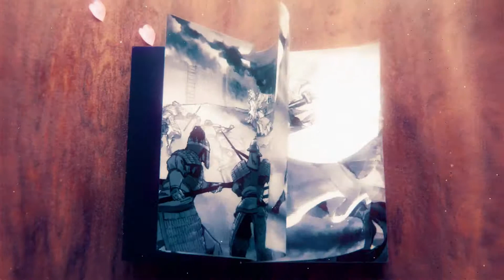【$ERGE】冠世一战【初音MIKU Cover】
本家：av36570568
翻唱：$ERGE feat. 初音Miku V4C
扒谱：伊优_水之浪
1.摸鱼第三作。 2..任务完成了，我们明年再见~（此时想起了难忘今宵）

作/编曲：litterzy
作词：墨大筝
演唱：言和
调校：Creuzer
混音：CuTTleFish
笛子：水玥儿
古筝：墨韵随步摇
曲绘：骸鸦（黑茶别馆）&食莲丼（黑茶别馆）
水墨插画：周告斑&鹤庵波影&微生
视频：Xirokyo（麻薯映像）&残垣留梦（麻薯映像）
脚本：Oneways
标题书法：暴走的刺猬（麻薯映像）
监制：纳兰寻风